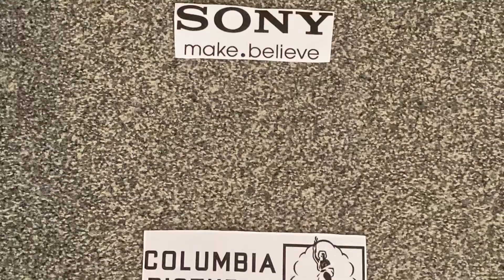Tamagotchi Pixels In Amazing Spider-Man End Credits 2012 Remixed & Remade